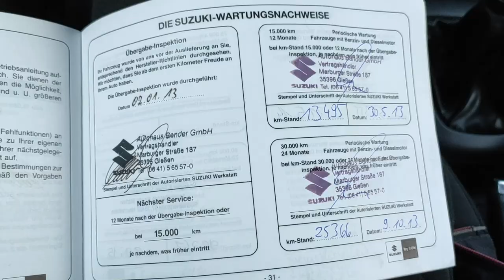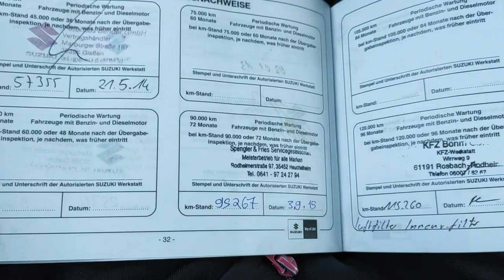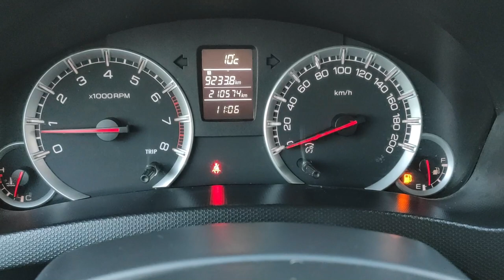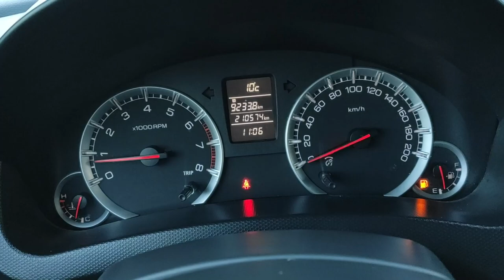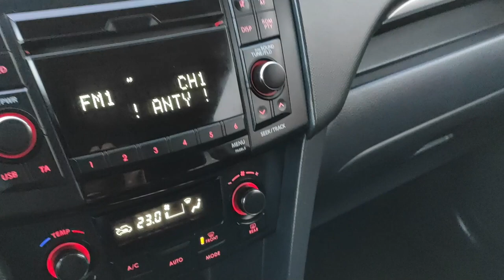SUZUKI SWIFT V 1.2 dostęp bezkluczykowy